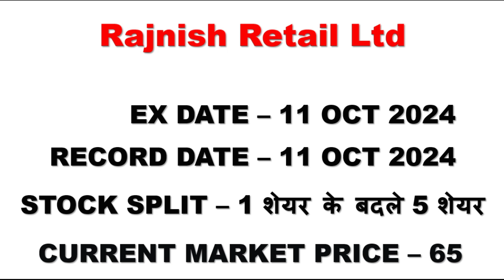अगले सप्ताह DIVIDEND वाले 10 STOCKS | DIVIDEND RS 100, 80, 180 | EX DATE , RECORD DATE.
ABOUT VIDEO –
WE HAVE DISCUSSED COMPANY WHICH HAD GIVEN HIGH DIVIDEND SHARE ON AAL COMPANY IN NEXT WEEK AUGUST OF STOCK MARKET . Dividend is the distribution of some part of the company's income among a class of its shareholders. The amount of dividend that shareholders will receive is determined by the company's board of directors. Ordinary shareholders of companies that pay dividends are generally eligible as long as they held the stock prior to the ex-dividend date. Dividends can be paid in cash or in the form of additional stock. Dividends are paid by publicly listed companies to investors for their money.

RELATED SEARCH –
Tata Steel + Wipro Ltd. Stocks Declared High Dividend, Bonus & Split With Ex Date's

Rec Ltd Dividend + Wipro Ltd Declared High Dividend, Bonus & Split With Ex Date's

PNB (1:1 BONUS) TATA STEEL, REC, INDIAN OIL, IRFC, HUDCO, IRCON INTERNATIONAL

REC LTD AIRTEL LTD CORP LTD NTPC LTD POWER GRID Dr. Reddy's laboratories Ltd + 27 Stocks

UJJIVAN SMALL FINANCE BANK LTD
AU SMALL FINANCE BANK
JYOTHI LABS LTD
TECH MAHINDRA LTD
UTI ASSET MANAGEMENT LTD
MAHANAGAR GAS LTD
CHENNAI PETROLEUM CORP LTD
CYIENT LTD
THANGAMAYIL JEWELLERY LTD
LT FOODS LTD
GUJARAT HOTELS
VST INDUSTRIES LTD
RITES LTD
MINDTECK LTD

AXIS BANK
KARNATAKA BANK RESULT
IEX
INDIAN ENERGY EXCHANGE LTD
TRIDENT LTD
LARSEN & TOUBRO LTD
JK PAPER LTD
BAJAJ FINSERV LTD
RAMKRISHNA FORGINGS LTD
DCB BANK
PETRONET LNG
TIPS INDUSTRIES LTD
WELSPUN
KPIT TECHNOLOGIES LTD
PNB GILTSL LTD

upcoming Dividend paying stock upcoming stock split
upcoming Dividend stock in india
Dividend stock
upcoming Dividend stock best dividend stock 2023
latest dividend news today latest dividend news.
dividend upcoming 2024 upcoming ex dividend date
share market information share market news in india
Market analysis
dividend share in August 2024 dividend share in AUGUST 2024
dividend stock to buy top dividend stocks
dividend stocks latest stock market news
High Dividend stock 2024 High Dividend stock 2024
indian stock market analysis share market news today
Market news
Market cress in 2024 Market cress in 2025
share market youtube channel, best mutual funds investing youtube channel,best youtube channel
for wealth management,
top dividend stocks 2024, top dividend stocks 2024, top dividend stocks in india, top dividend
stocks canada, top 3 dividend stocks in AUGUST 2024,
top 3 dividend stocks in india, top 3 dividend
stocks, top 3 dividend paying stock, top 4 dividend stocks, top 4 dividend stocks in june 2024, top 4 dividend stocks in india, top 5
dividend stocks in AUGUST 2024, top 5 dividend stocks in AUGUST 2024, top dividend stocks in india, top 3 spilit-stock in AUGUST 2024 top dividend stocks 2024
top dividend stocks in AUGUST 2024 top 3 stock split in AUGUST 2024